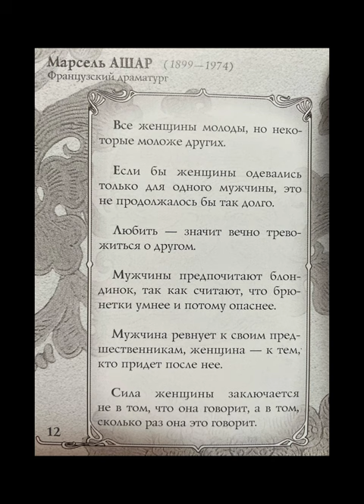3) Цитаты великих из книги «Мужчины о себе, любви и женщинах» Марсель Ашар